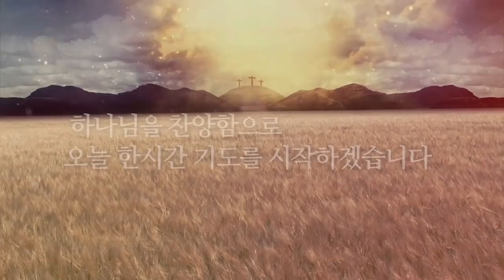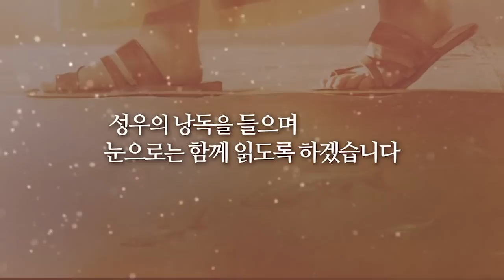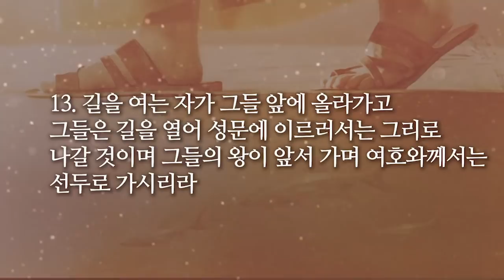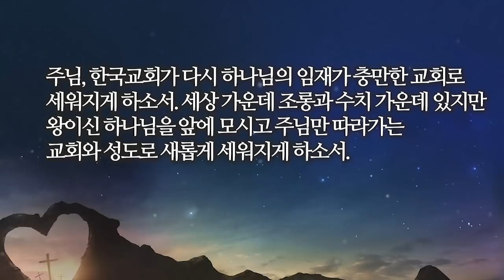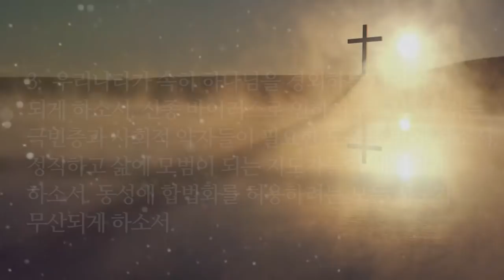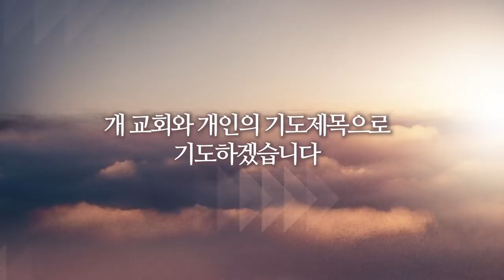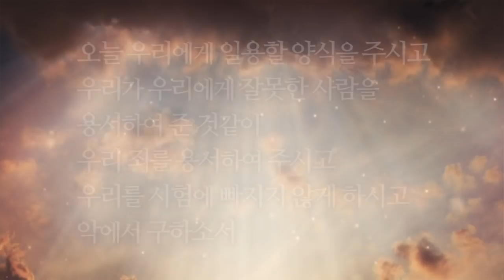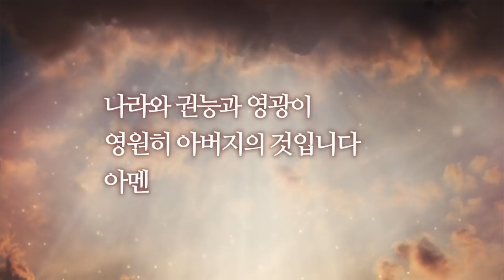[한시간기도] 1008 목요일 미가 2장